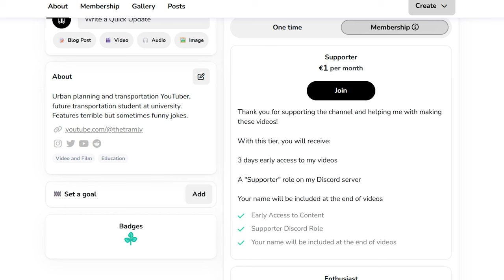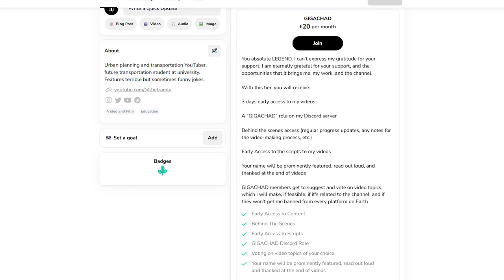The Future of the Channel Moving Forward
Hey guys!

This video will be an unconventional one, as no piping hot transit videos will be dropped today.
Today, I want to discuss the future of the channel. I want to talk about 2 things:

First, where have I been, why was the upload schedule so inconsistent, and about the near future of the channel.
And second, I want to talk about the long term plan for this channel.
If you only care about one of these points, I’ve put some timestamps in the description.

links to the equipment I use to make these videos:
Alza:

Amazon 🇬🇧:
Monitor (not the exact same model, but with the exact same features):

0:27 Where have I been, why were uploads so inconsistent
1:18 Moving forward